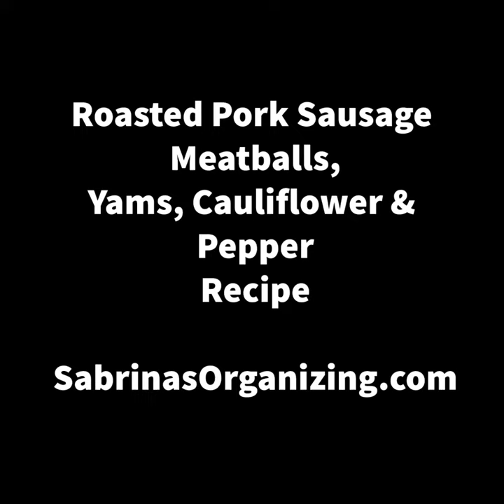Pork Sausage Meatballs Yams Cauliflower Recipe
This is a sheet pan recipe and uses these ingredients.
1 head of cauliflower - cut into 1-inch florets
2 pork sausage patties  - using 1 tbsp scoop out and roll into a ball.
1 red pepper - cut into strips 2 inches long
2 yams - peeled and cut into 1-inch cubes
2 yellow squash (optional) - cut into quarters than 2 inches or 3 inches long
.5 large red onion - cut into quarters about 2 - 3 inch long
6 Tbsp of Olive Oil
1 tsp granulated garlic
2 Tbsp Italian Seasoning
Salt and Pepper to taste
Extra Olive Oil to taste (after cooking)